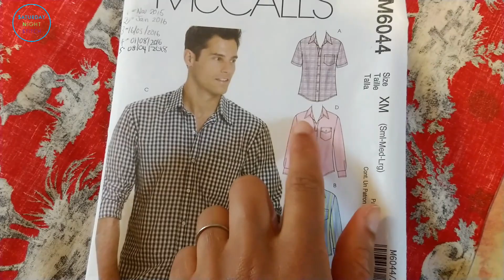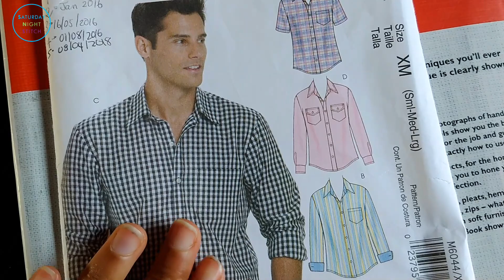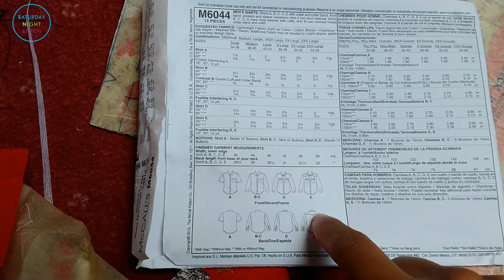McCalls M6044 Sewalong Tutorial | DIY Men's Shirt Sewing Project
In this sewing tutorial I will show you how to sew a DIY men's shirt using my favourite pattern - McCalls M6044 sewing pattern. I show you some of my tips, tricks and hacks from having sewn this pattern 6 times already. I cover how to sew a collar, how to sew a button, how to sew a narrow hem - everything you need to help you achieve a wonderful garment that you can be proud of.

Links-

Link to my blog posts of the makes are here if you'd like to read more.

MY SEWING EQUIPMENT -
Pinking Shears (UK&EU)
Pinking Shears (USA&Canada)

Frixion Eraseable Pens (UK&EU)
Frixion Eraseable Pens (USA & Canada)

Wonderclips (UK&EU)
Wonderclips (USA&Canada)

Tailors Ham (UK&EU)
Tailors Ham (USA)

Teflon Universal Iron cover

Brother 3034D Overlocker